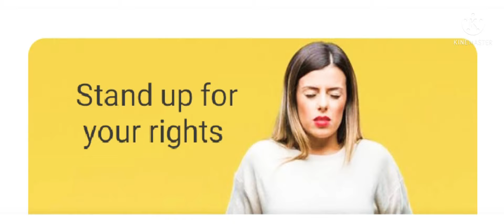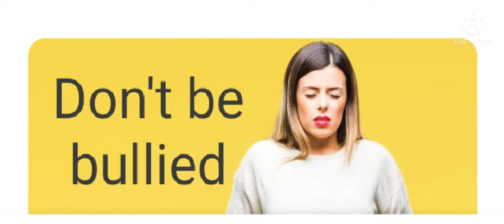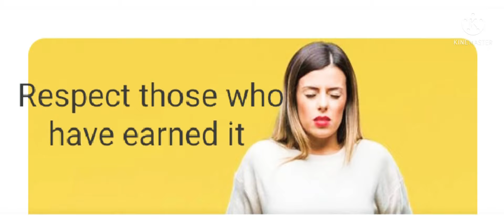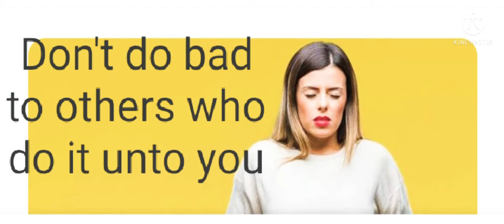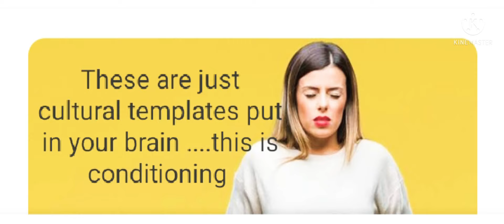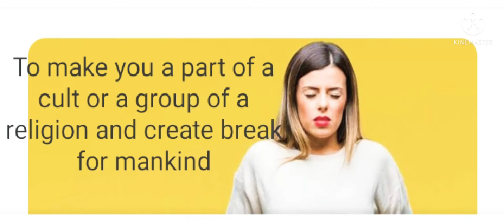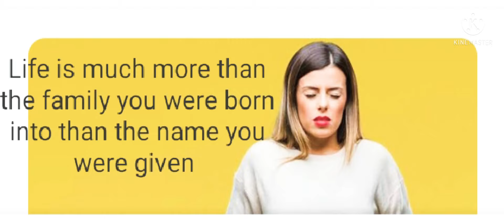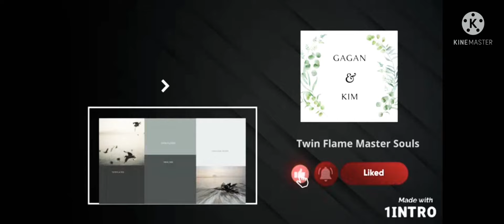Empowerment of women DF TWIN Twin Flame Journey Reading 💠💠💠💠💠💠💠💠💠💠💠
Hey,

Hola Namaste Sat Sri Akal

I am Dr. Gagandeep Nagi. I am a Medical doctor by profession. I run this channel and it's public services and extend it to running a full personal services entrepreneurship to ensure and deliver to the well being of twin flames all over the globe. I have a World wide audience and clientele. I deliver discourses and readings in English. I am fluent in English Hindi Punjabi and Spanish.

▶️Watch all content
▶️Keep a diary

Pay your gratitude:

💁Wish list 🙏👆

Our Main products:

☯️Twin Flame Journey Reading 222 usd / 10K INR

💜Inner work list 80 usd / 5K INR

☮️Repeat Twin Flame Reading 88 usd / 4.5K INR

🌊Your Self search Spiritual Reading 200 usd / 8K INR

⛵1 question answer 12.12 usd / 1.2K INR

🐚2 questions answer 33.33 usd / 3K INR

⚖️Healing session for twin flames template each 250 usd / 15K INR

❣️Merger and integration session 300 usd / 18K INR (if you are in harmony)

🤝 Union integration session 450 usd / 25K INR

🌸Past Life 🧬 244 usd / 14.4K INR

💤 Meditations made by us for twin flames
 Obstacles removal DM talking meditation MP3 22.22 usd / 2KK INR
Let go and surrender 11.11/ 800
Empath clearing and cleaning 13.13/1.3K

😰 Divorce from spouse or marriage ending reading 88 usd / 5.5K INR

Send direct deposit to
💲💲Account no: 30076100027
Account holder name: Gagandeep Nagi
Bank name: SBI, PAU branch, Ludhiana
IFSC code: SBIN0001482

Story:

🚨 400 words

Life story from childhood + twin flame story till now write all that is milestone landmark or important and send @ after payment

Duration:

🚚 Readings lists and questions are delivered within a week or 2

🚚🚚Inner work sessions are delivered in 3 weeks

Gram @twinflamemastersouls

Facebook @Angel of Love 💕

Ciao, gracias, Thank you.